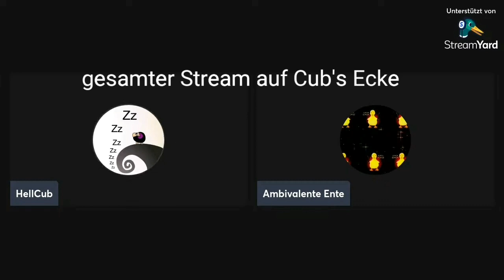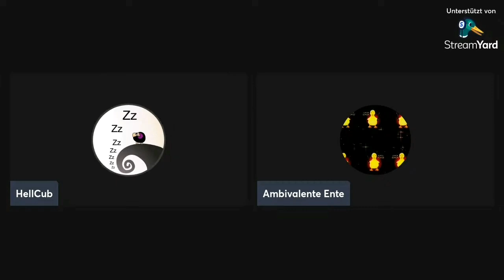Cub und Ente endlich im Halloween Epilog - Evil Dies 2Night